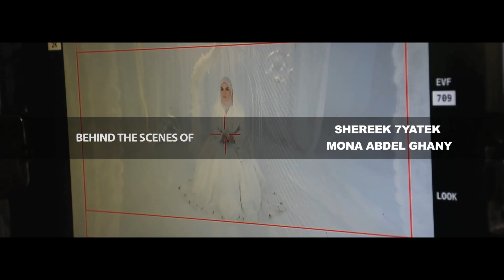Making "Shreek Hayatek" Music Video | ميكنج كليب "شريك حياتك"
Making "Shreek Hayatek" Music Video for the artist Mona Abdelghani | ميكنج كليب "شريك
حياتك" للفنانة منى عبد الغني
Artist : Mona Abd El Ghany - منى عبد الغنى
Production & Post Production: SeVeN Pictures
Directed By: Mohamed Ammar
Executive Producer: Fathi AbdElshaheed
VFX & Online : Halawany
Creative Director : Maz & Mohamed Ammar
D.O.P : Karim Reda
Editor & Colorist : Mahmoud Labib
Line Producer : Shogoon Abdelghany
Art Director & style : Mahmoud El Nouby
Post Production Supervisor : Mohamed Ammar
Actors : Mohamed Aamer & Sallooma Ahmed